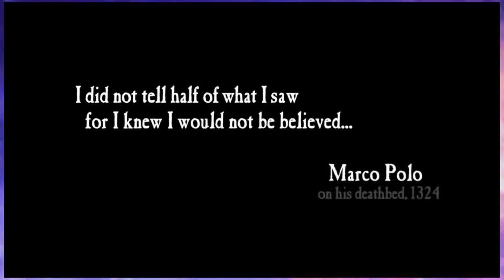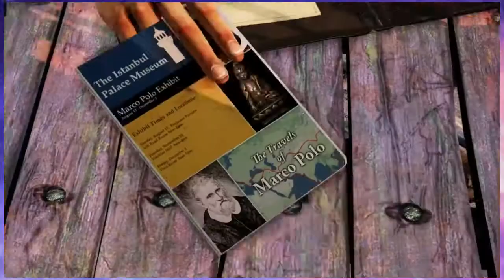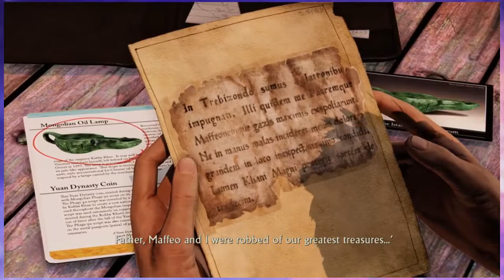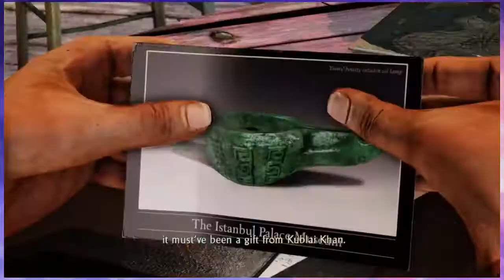Uncharted 2: Among Thieves #1 | Nathan Cummings Drake | Good Game Over